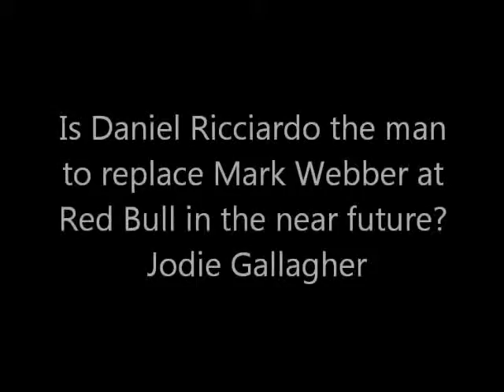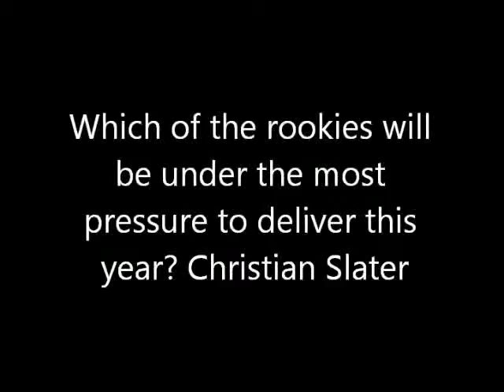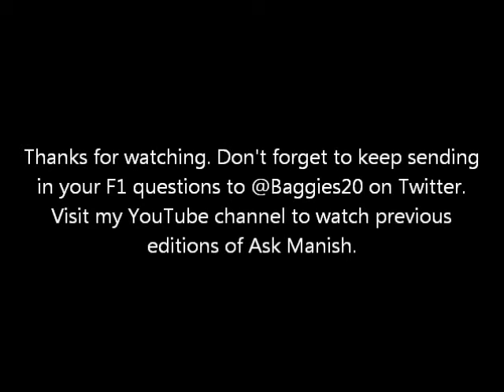Ask Manish 14.03.13 F1 Video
The wait for the new Formula One season is almost over. And yet we still don't know what the pecking order will be and who will be in contention to win the season opener at the Australian Grand Prix.

Topics discussed in this weeks Ask Manish: Is Daniel Ricciardo the man to replace Mark Webber at Red Bull in the future?

How will Nico Hulkenburg fare at Sauber and will Adrian Sutil make a successful return to Formula One? I also come up with a prediction as to who will end up on the podium at the Australian Grand Prix.

Send your F1 questions to @Baggies20 on Twitter for the next edition of Ask Manish.